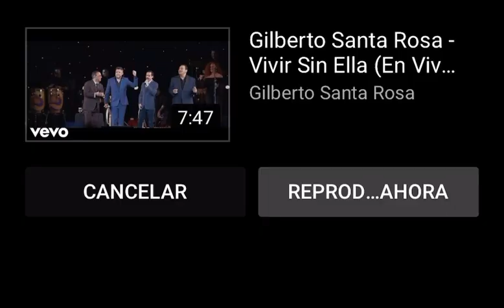Ismael Rivera Hijo/Ponce 2007/Te Voy A Dar Candela